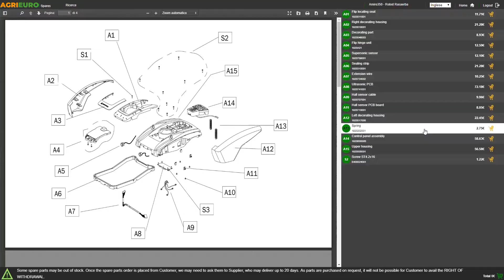Montaje Cortacésped eléctrico GeoTech TT 320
El cortacésped eléctrico GeoTech TTD 320 con sistema de salida trasera y saco de recogida es ideal para cortar el césped. Además es mucho más cómodo con respecto a los modelos de motor. El robusto chasis de polipropileno (ABS) reforzado, realizado en fusión, de 37 cm, permite cortar fácilmente pequeños jardines.

Existen 3 diferentes regulaciones de corte, que son muchas para máquinas de este tipo y nivel. Cada rueda se puede regular de un máximo de 55 mm a un mínimo de 25 mm.
El cortacésped está dotado de protección contra accidentes gracias al freno motor que bloquea la cuchilla en cuanto se suelte la palanca de accionamiento. El motor eléctrico es de escobillas (brushed).